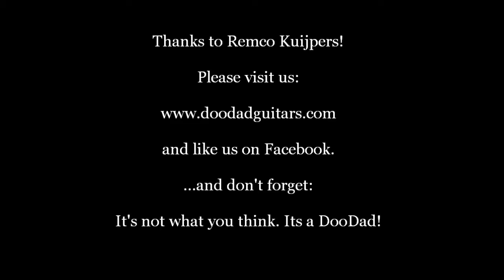Tailgator Butterscotch by Remco Kuijpers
DooDad presents Tailgator STD Butterscotch, with 2x alnico PU and 1 pce maple neck with smooth V-shape.